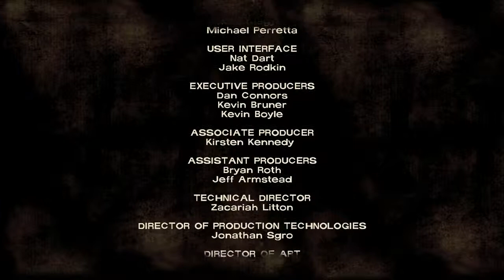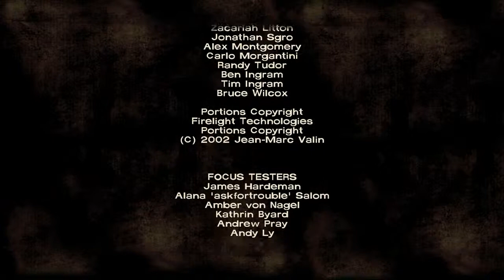The Walking Dead epizod 3 [#7] - Sory, Omid (KONIEC)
Wiiitam serdecznie każdego ziomka!

Kolejny odcinek The Walking Dead! Po prostu przesympatyczna gra, w której niestety może nie mówię za dużo (może nawet dobrze XD), ale przynajmniej jest fantastyczna fabuła. Akcja często jest bardzo dynamiczna, dlatego będzie trzeba szybko podejmować decyzje, więc podejrzewam, że z moim tokiem myślenia to... módlcie się o życie bohaterów, naprawdę.

Dziękuję serdecznie, że wpadliście i zostaliście na dłużej :]